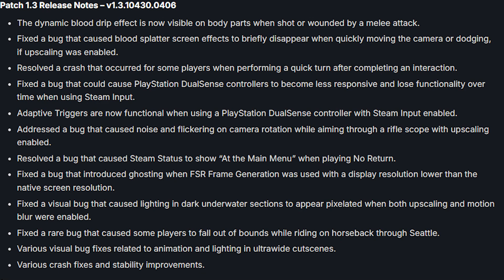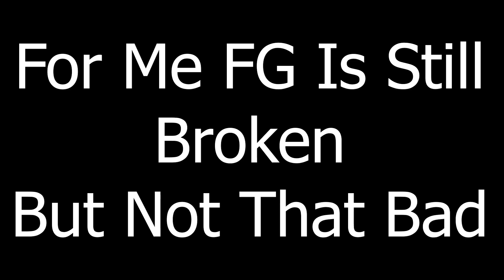The Last Of Us Part 2 PC Patch 1.2 vs Patch 1.3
GTX 1660 Super 6GB: The Last Of Us Part 1 Update 1.2 vs Update 1.3
Ghosting FIX?

🤙 TLOU 2 1.2 vs 1.3 on GTX 1660 Super
🤙 TLOU 2 1.2 vs 1.3 on i7 4790S
🤙 TLOU 2 1.2 vs 1.3 on 16GB Ram

  Programs I Use:

🏹 Recorded With Nvidia APP.
🏹 RivaTuner Statistics
🏹 MSI Afterburner

PC Specs :
🖥️ CPU: Intel CORE I7-4790S 3.2GHz
🖥️ MB: ASUS B85M-E
🖥️ RAM: Kingston 16GB DDR3 1600Mhz
🖥️ GPU: Zotac GTX 1660 Super 6GB GDDR6(576.28)
🖥️ PSU: Gigabyte 600W PSU
🖥️ SSD: Transcend SSD220S 240GB (SATA 3)
🖥️ HDD: Seagate 1TB 7200rpm
🖥️ OS: Windows 11 Pro 64bit (24H2)
🖥️ Monitor: MSI PRO MP223 1080p (100Hz)